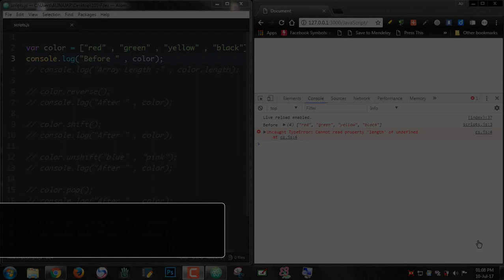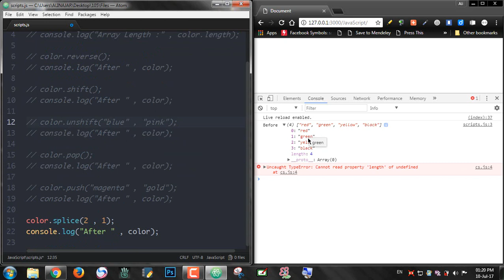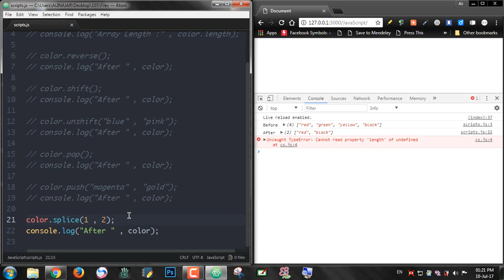#23: Properties and Methods in Array